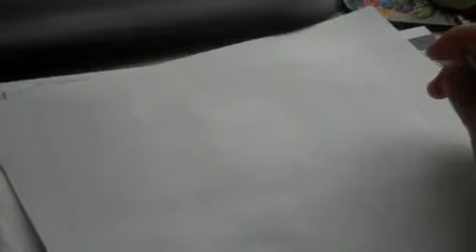How to Draw Garfield!